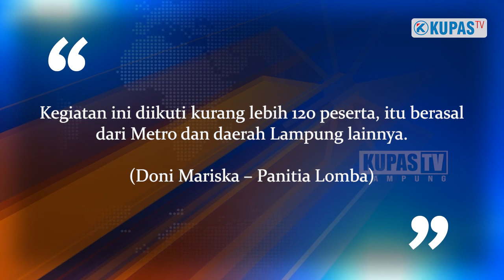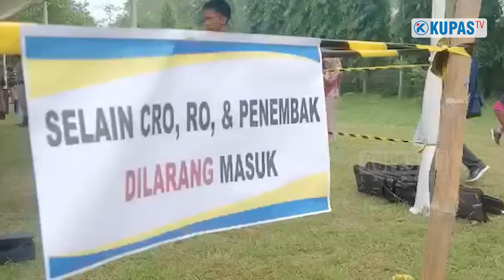Perdana Digelar! Ratusan Peserta Ramaikan Event Menembak di kota Metro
Perdana Digelar, event menembak Kajari Cup dimerihkan ratusan peserta yang berasal dari berbagai daerah. Kajari Cup kota metro yang digelar perdana ini diharapkan dapat menjaring atlet baru untuk diikutsertakan dalan ajang nasional.

Perdana Digelar

Metro - Event Menembak Kajari Cup 2022 yang berlangsung di SMA Muhammadiyah Ahmad Dahlan, Metro Selatan diikuti 120 peserta, Sabtu, 2 Juli 2022.

Panitia Lomba, Doni Mariska menjelaskan, gelaran event ini dalam rangka memperingati hari bakti Adhiyaksa ke-62 yang akan dilaksanakan 22 Juli.

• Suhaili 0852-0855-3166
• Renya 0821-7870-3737